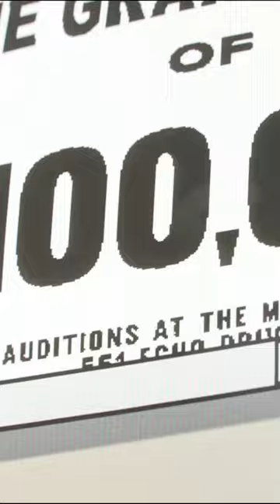Sing 2016 Movie Review in Hindi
Sing 2016 ‧ Family/Musical

[ 7.1/10 IMDb ]

[ 78% liked this film Google users ]
Storyline:
In a world of anthropomorphic animals, koala Buster Moon owns a theater, having been interested in show business since his father took him to his first music show as a child. Following financial problems brought up by the bank representative Judith, he tells his wealthy friend Eddie that he will host a singing competition with a prize of $1,000. But Buster’s assistant, Miss Crawly, accidentally appends two extra zeroes, and the promotional fliers showing $100,000 are blown out of Buster’s office into the city streets.

Movies cold channel sometimes use Film Clips, TV series Clips, Web Series Clips, Animation Series Clips to explain about the Film, Web Series, Trailers and Songs, but all under section 107 of the copyright Act 1976, allowance is made for FAIR USE for purpose such as criticism, comment, news reporting, teaching, scholarship and research.

Movies cold Channel Note: - is a web channel intended to promote cinema through films review, interviews, discussions, video essays and analytical compilations. It is intended primarily for the purpose of encouraging informed discussions, criticism and review of cinema and towards such purpose the programs use short extracts of cinematograph films, sounds recording and photographic works. These clips and extracts are of a minimal nature and the use is not intended to interfere in any manner with their commercial exploitation of the compete work by the owners of the copyright. The use of works are in compliance with the fair dealing exception provided under Sec.

👉If you think there is something wrong with my video, though my content is not wrong, still you think there is something in my content or I have said something wrong then please mail me on my email id before send me copyright.